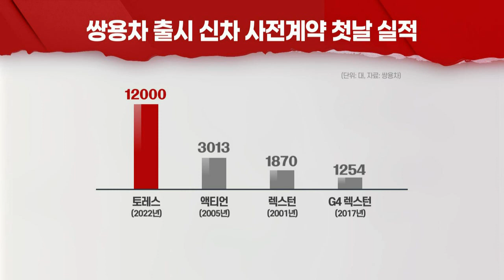'토레스', 쌍용차 사전계약 기록 세웠다... 정상화 청신호 (20220615)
쌍용차 신차 '토레스' 사전계약 첫날 1만2000대 돌파
- 버티컬 타입 그릴 강인한 이미지... 후면부, 스페어 타이어 형상화
- 차박 등 레저활동 맞춤형... 2열 폴딩시 1662ℓ 대용량 적재
- 가격 2690만~3040만원... 쌍용차 "토레스, 경영정상화 견인"
- 쌍용차 인수전, KG VS 쌍방울 2파전... 이달 결론날 듯